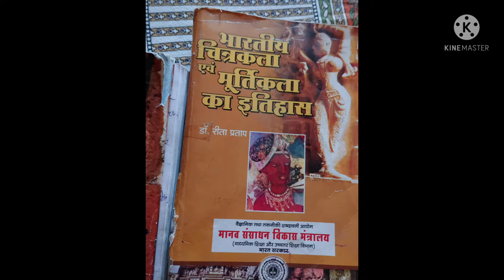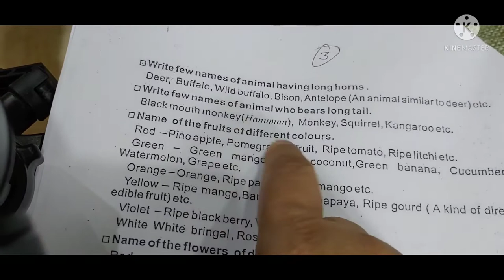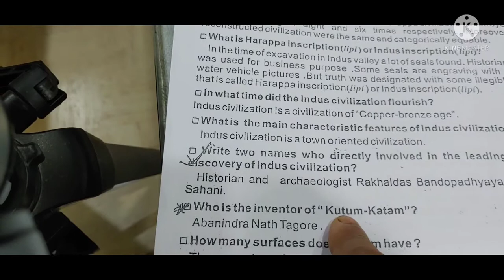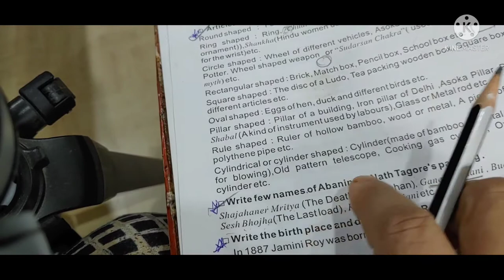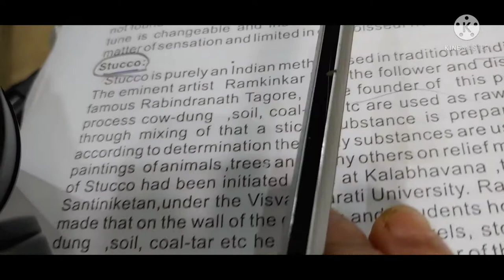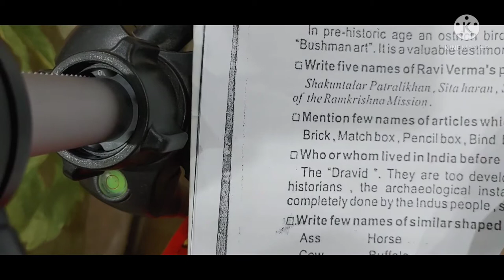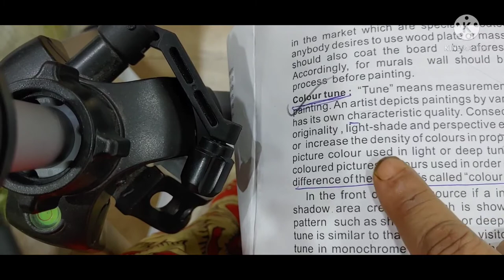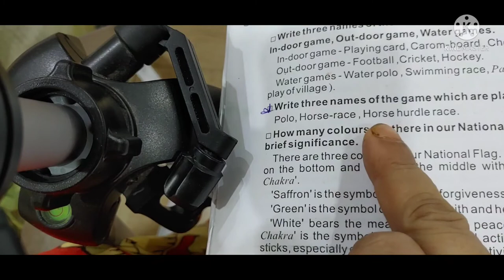Art theory. art. history and theory .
Ruma creative art and craft art theory.